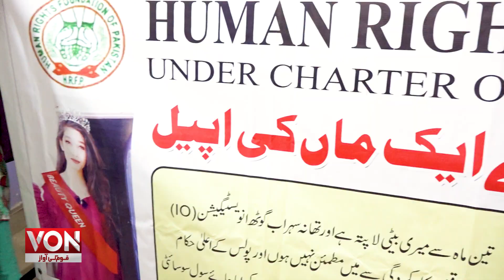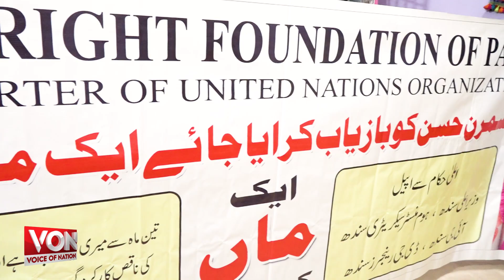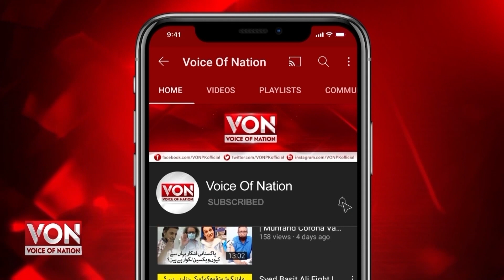Another missing girl in Karachi|13 year old girl missing from 6 months|girls missing